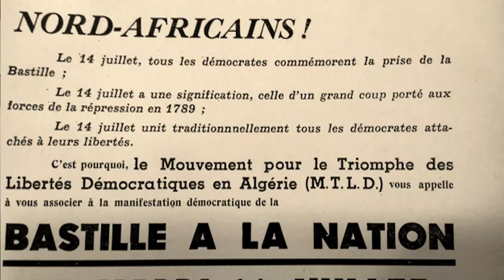Je demande la reconnaissance de la responsabilité de l'État dans la tuerie du 14 juillet 1953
Le 14 juillet 1953, 7 personnes, dont 6 algériens, tombent sous les balles de  la Police française. 70 ans après, le PCF par la voix de Fabien Roussel, demande au Président de la République qu'enfin ce crime soit reconnu.